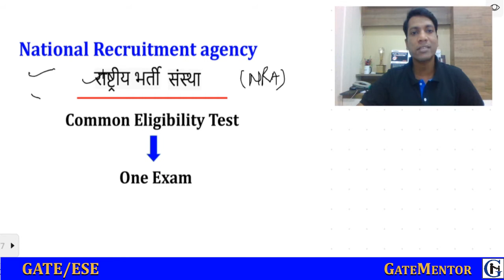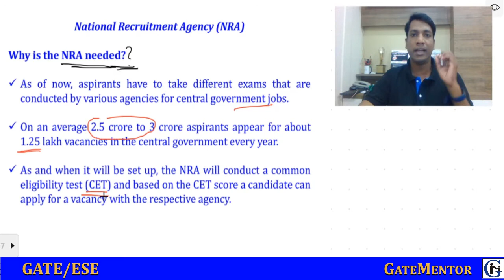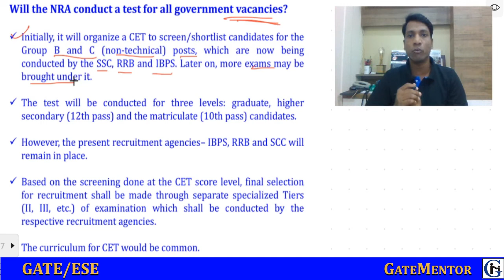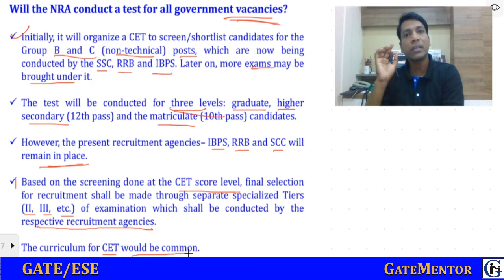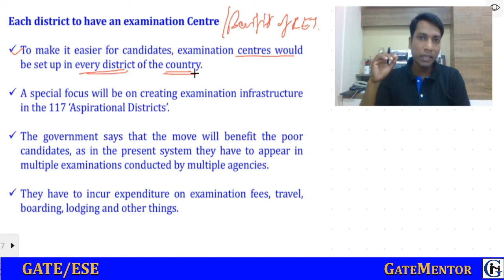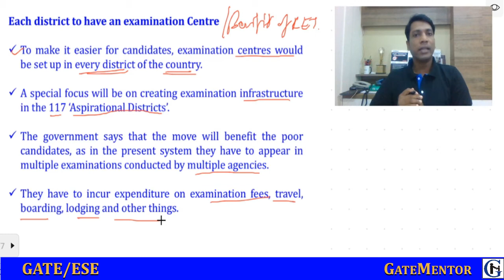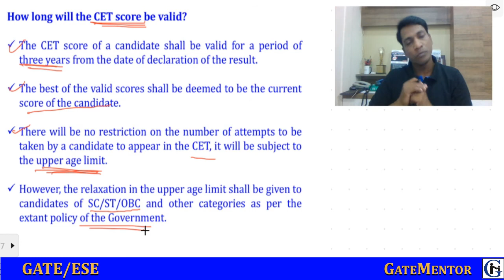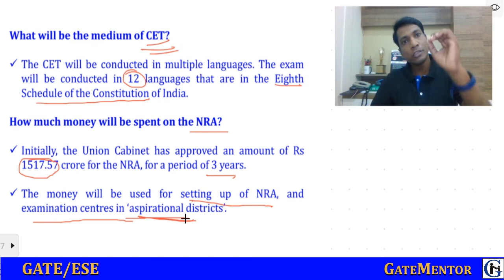National Recruitment Agency:(राष्ट्रीय भर्ती संस्था): Common Eligibility Test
In this video Dr. Anil Kumar will clear National Recruitment Agency:Common Eligibility Test. This video is important for GATE/ESE aspirants and also useful for all other technical examinations.

Please fill the Google Form to get important Updates , GATE/ESE Questions and Exam Related consultation.

Dr. Anil Kumar obtained his Ph.D. in the area of Metallurgical and Materials Engineering from National Institute of Technology, Raipur. He has carried Post-Doctoral Research Fellow, in the area of Advanced Metal Casting Processes, at Department Metallurgical and Materials Engineering, from National Institute of technology. He has done his M.Tech. in the area of Welding Technology from National Institute of Technology, Tiruchirappalli, Tamil Nadu. He completed his bachelor’s degree with Mechanical Engineering background. He has published various Journal Papers in SCI/Scopus indexed journals. He has around 10 Years of Teaching Experience for GATE and Engineering Services Examinations.
He is working on Various Consultancy Projects.